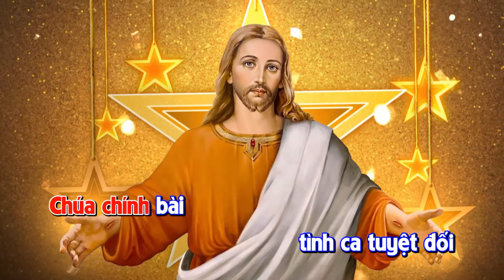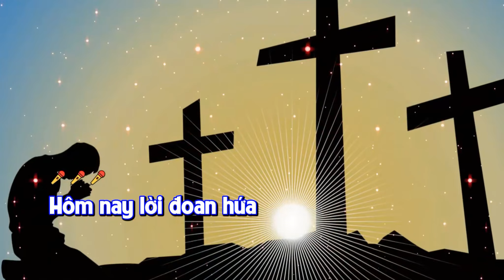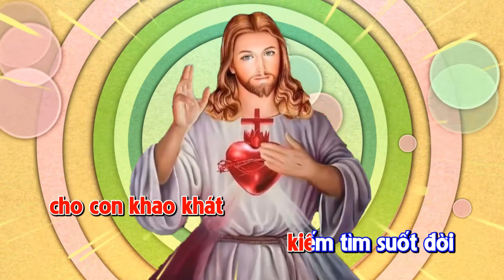🎤 GIÊSU BÀI TÌNH CA ĐỜI CON - Beat Tone Nam | ST: Thầy Dương Quảng | Karaoke Beat Chuẩn HD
🎼 Sáng Tác: Thầy DƯƠNG QUẢNG (OC.)
❇️ Kara By: Lm. Fx. LÊ KHẮC LÂM (ofm)